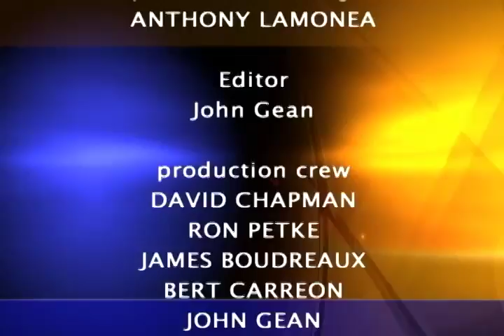Charter Local Edition with San Bernardino County Supervisor Robert Lovingood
Charter Local Edition Host Brad Pomerance interviews San Bernardino County Supervisor Robert Lovingood about transportation funding and Proposition 57... Editor John Gean.
Guest: Supervisor Robert Lovingood
Title: San Bernardino County